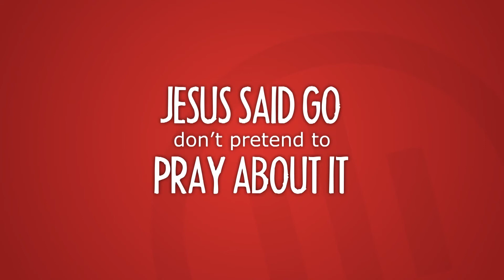Adventure of a Lifetime - Mission One Eleven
Joshua 1:11 says Go through the camp and tell the people, ‘Get your provisions ready.
Three days from now you will cross the Jordan here to go in and take possession of the land the Lord your God is giving you for your own.’”

Would you like to play a part of the Great Commission of reaching those who have never heard the Gospel of Jesus Christ. There is still 42% of today's world that have no access to the Gospel. Becoming a history maker!

Contact Mission One Eleven Today!
Give. Pray. Go